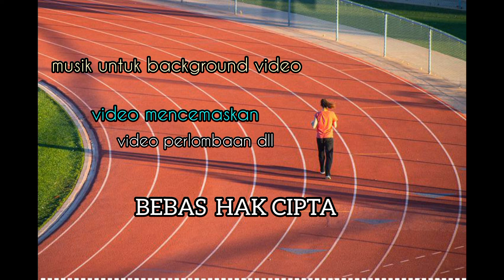musik background video no copyright untuk youtube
musik background video no copyright
mendownload musik ini tidak akan dikenakan pelanggaran jika digunakan untuk video youtube dll

musikcopyright musikvideo bebashakcipta musiksinematik videoyoutube videotiktok,